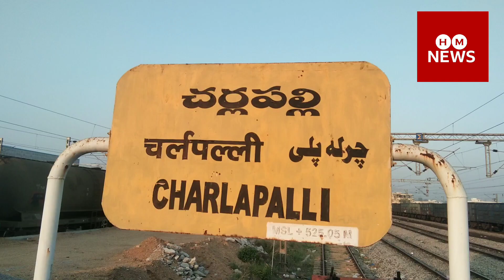(SCR) Cherla Palli Satellite Railway Terminal Station Construction